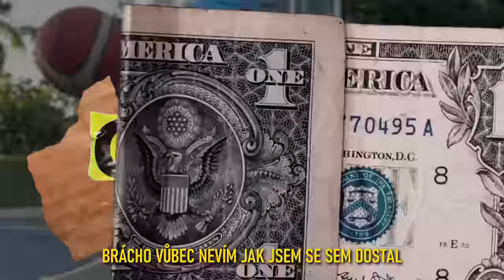Jon Marianek - CHLEBA (feat. Jake Paul & Steven Gash)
Chleba merch a chleba ring coming soon!

Jake Paul:
bruh fr?